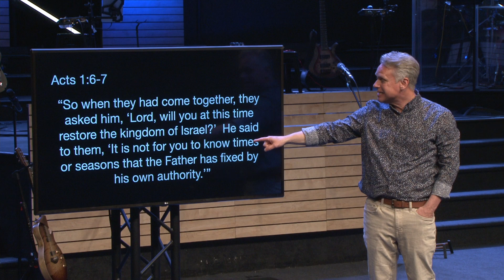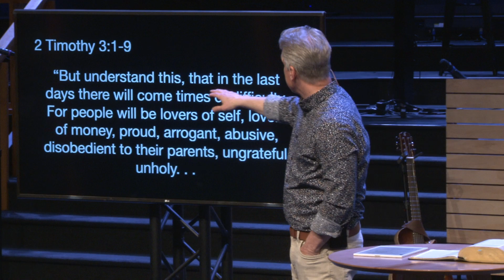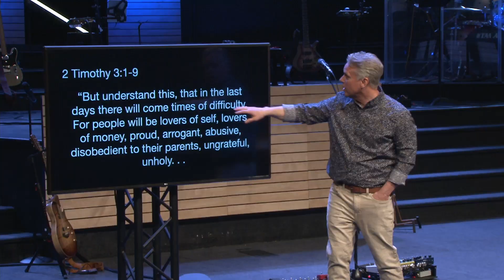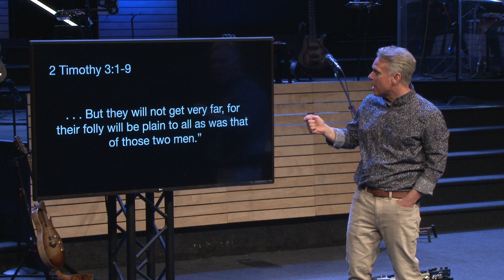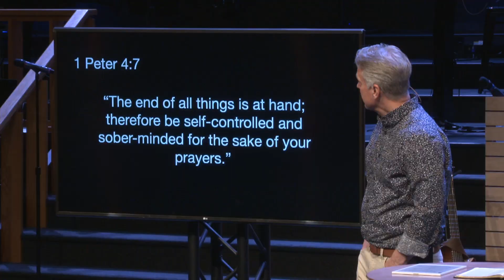Living Hope - The Last Days, Bryan Sanders, 04/14/2024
Speaker: Bryan Sanders
Message Title: The Last Days
Series: Living Hope
Date: 04/14/2024

201 W. Vine Street

Song content covered under CCLI Streaming license number 20390313 and CCLI Copyright license number 391086